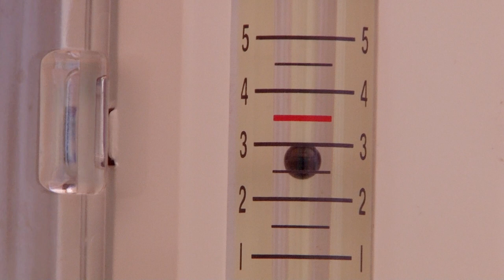2-я горбольница. 100 мест для больных коронавирусом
Сегодня саратовская городская клиническая больница № 2 имени Разумовского примет первого больного пневмонией с подозрением на коронавирусную инфекцию. Об этом журналистам рассказала министр здравоохранения региона Наталья Мазина. Глава минздрава осмотрела готовность палат клиники к принятию пациентов. Подробности на сайте ИА "Взгляд-инфо".